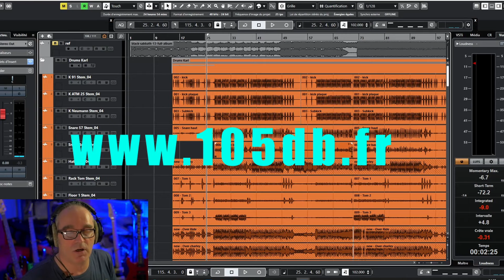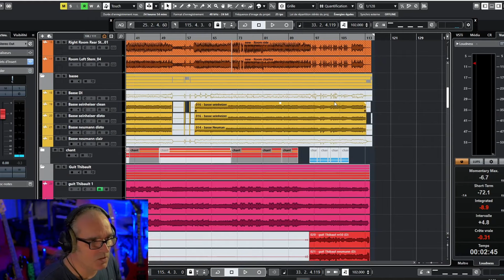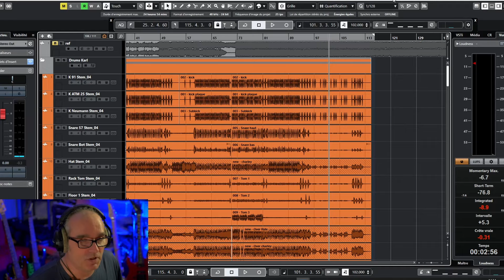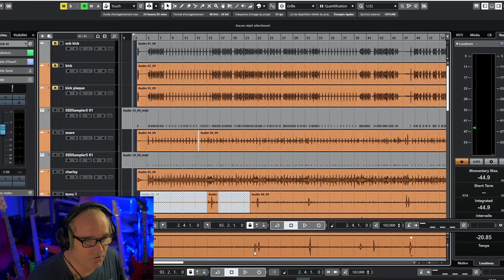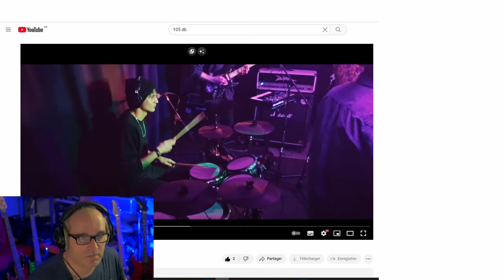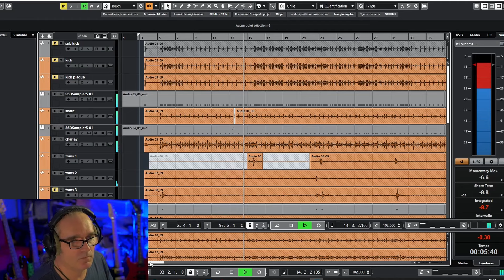Tarif d'un mixage pro (avec manudyens batteur d'orelsan )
D'où que vous soyez, profitez d'un mix ou d'un mastering test gratuit.

Le site de qui gère Manu Dyens & Garçon Facile. Des news, des vidéos, etc:

Une partie de mon matériel
Casque Beyerdynamic DT770 PRO 80 Ohm
Cubase Elements 12
Cubase Pro 12
ADAM Audio T7V Enceinte de Monitoring
Micro overhead Neumann Km184
Appareil Photo GH4